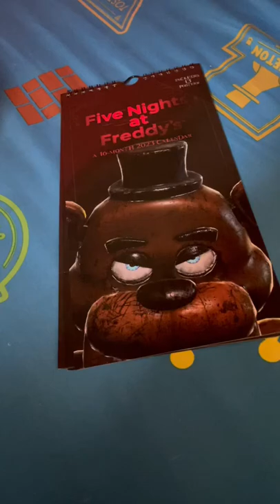NEW 2023 FNAF Calendar MINI-REVIEW